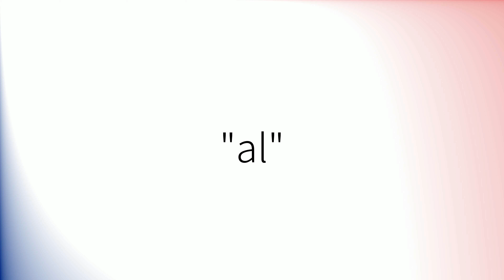Como pronunciar 'Al' en español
How to pronounce 'Al' in Spanish.
Comment prononcer 'Al' en espagnol.
Wie man 'Al' auf Spanisch ausspricht.